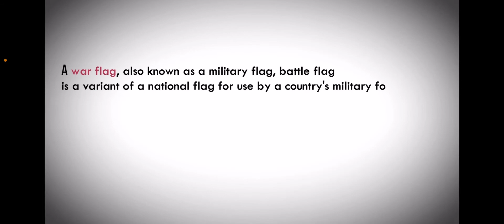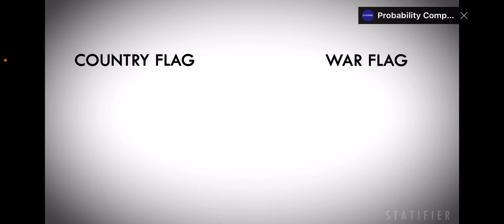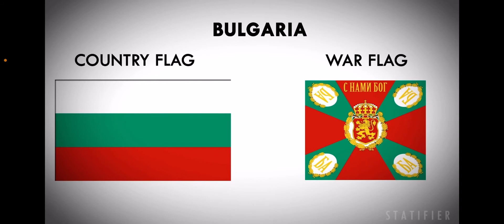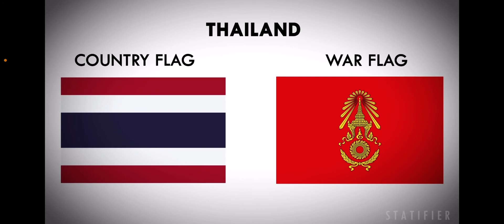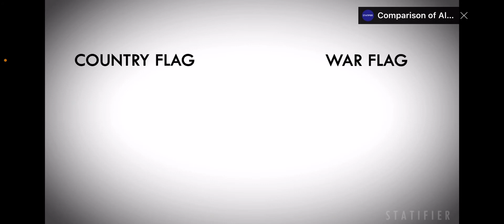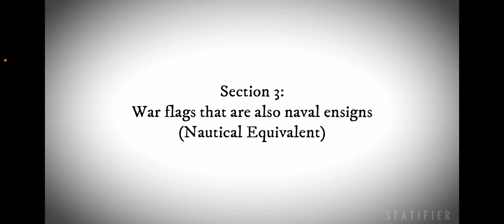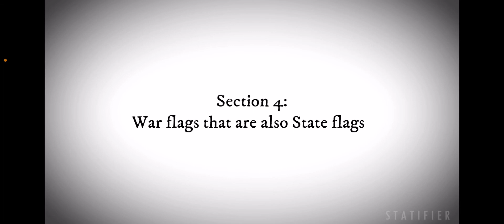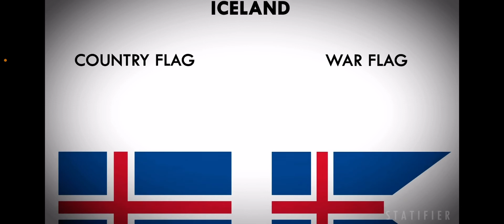Me reacting to war flags @oswaldo A ordonez￼